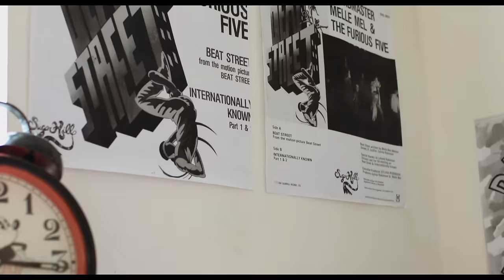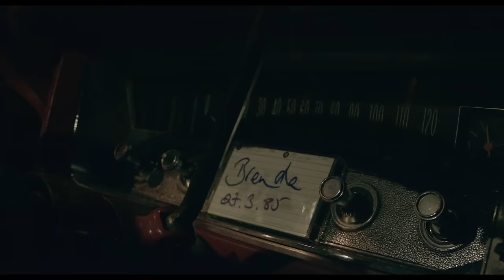FELLA - Brenda (Starring Stephen James)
The official 4k music video for Brenda, taken from the EP 'A Commoner's Tale' by FELLA

Video created by Lucky5 (@lucky5media)

Directed by Otis Dominique (@oatsiris)

Starring Stephen James (@whoiselijah) and Natalie Flavin (@natalieflavin)

With special thanks to Dr Martens (@drmartensofficial) and Portobello Beer (@portobellobeer)

Brenda is an original song written by FELLA and recorded at Squat Sound studios London.